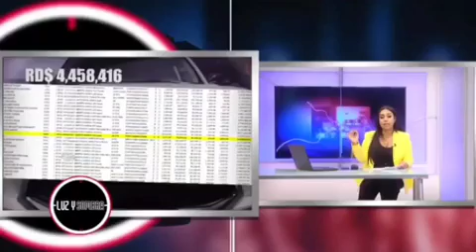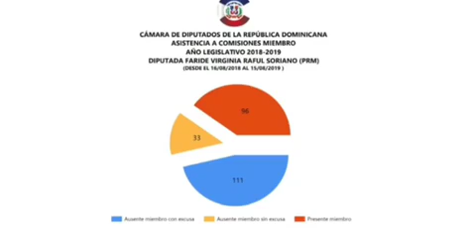Faride Raful en problemas con exoneración de vehículo y ausencias en la Cámara de Diputados